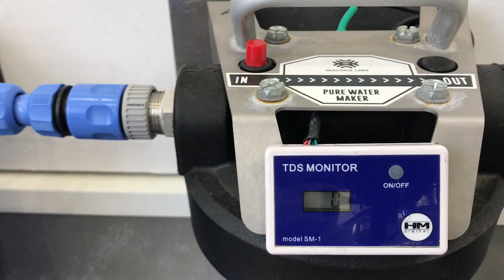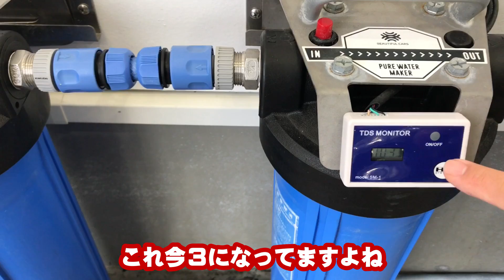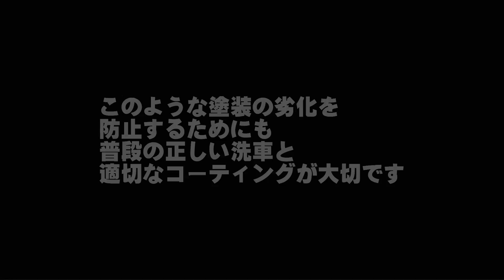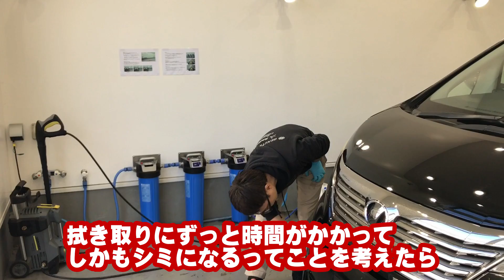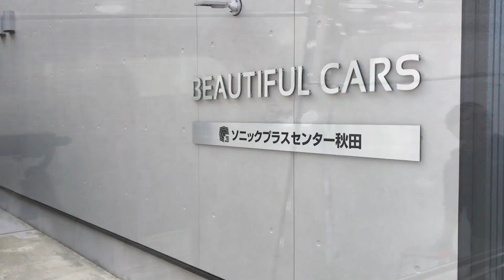プロがミニバンヴェルファイアを本気洗車！手洗い洗車のコツが盛りだくさん…プロが教える正しい洗車方法【洗車のコツ・仕方】Vol.25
今回は「ミニバンの洗車動画を！」というリクエストにお応えし、ヴェルファイアを手洗い洗車しました。

ビューティフルカーズでは高圧洗浄機と純水器を使用しています。
高圧洗浄機も純水器も、車を綺麗に保つために非常にコスパのいい道具です。

ご家庭で水道水で洗車した場合も洗い方は同じですので、ぜひ参考にしてみてください！

▼この動画で使用した
ビューティフルカーズの商品はこちらでチェック！

★ BeautifulCarsとは ★
積み上げた技術と経験をもとに「BeautifulCars」ならではの考えをプラスして
普段お乗りになっている皆様の愛車を、正しくシンプルな方法で美しく保ちます！

洗車キズを付けない！クルマを美しく磨き上げるカーディテイリング専門店の
村上アツシが、秋田県秋田市のお店で実践している洗車方法を大公開！

【 村上アツシ 】
▼ Twitter (@murrakamii)

【 洗車用品販売ページ 】
何年も多くの洗車用品を試し続けたどり着いた究極の洗車用品です！

【 洗車用純水器ご紹介ページ 】
▼洗車から「水ジミ」（イオンデジポット、ウォータースポット）の悩みを無くす究極のアイテム。